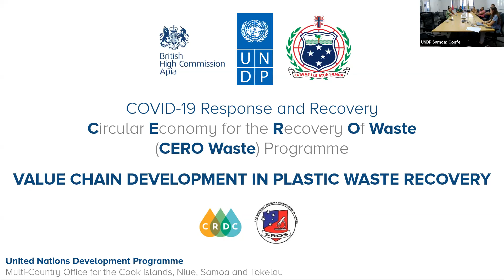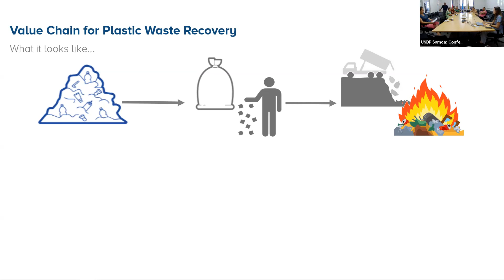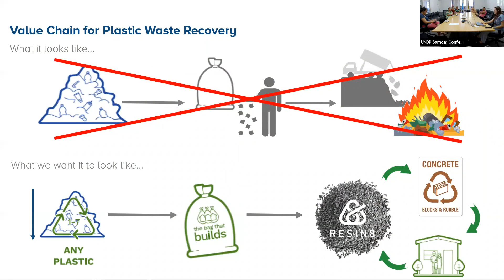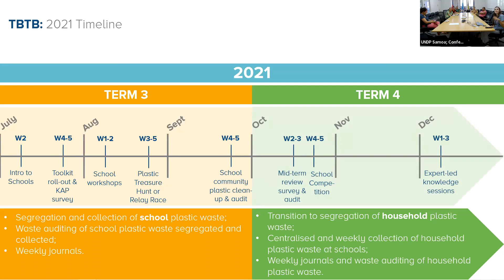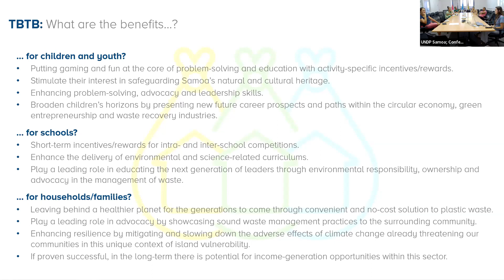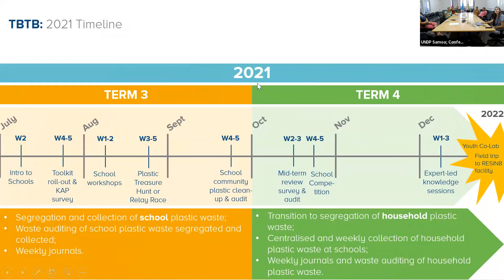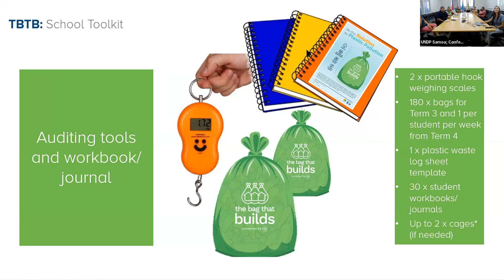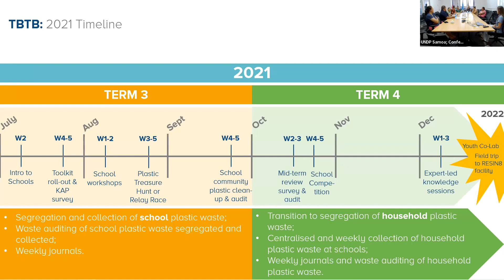CERO Waste 'The Bag That Builds' educational programme introduction to colleges